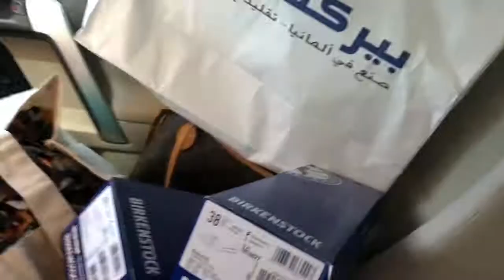Come with me to work! ! تعو معي إلى مكان شغلي !!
❤️راح اخدكم معي في جوله لمكان عملي و جلسة و اختاروا معي ملابسي

مرحبا!

Please do let us know what videos you would like to see next!!
قولوا لينا حابين تشوفوا ايه المره الجايه
LOVE YOU ❤️

❤️خلونا نعرف حابين تشوفوا ايه الفيديوهات الجايه

🔔لا تنسوا ان تشتركوا بالقناه و تفعلوا الجرس ليوصلكا كل جديد